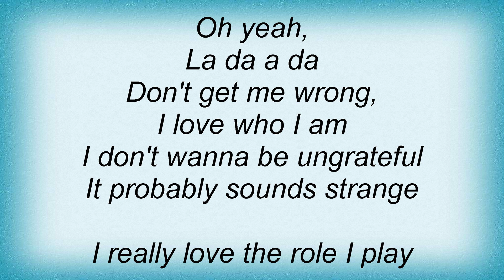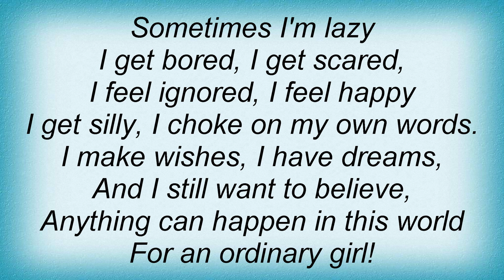Hannah Montana - Ordinary Girl Lyrics